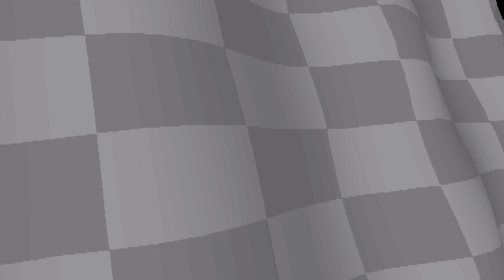Crash Team Racing - PS1 - Part 5 Playthrough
Part 5 playthrough of CTR on PS1
Emulated using PCSXR